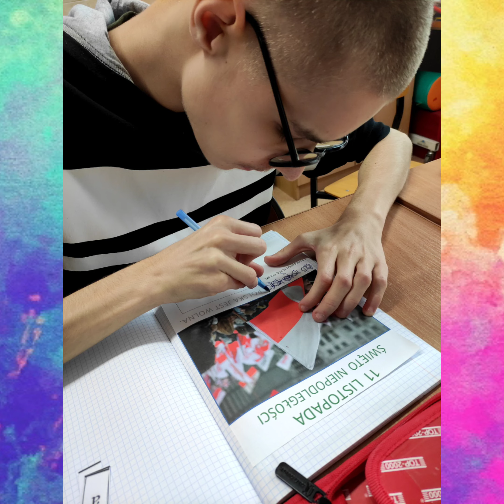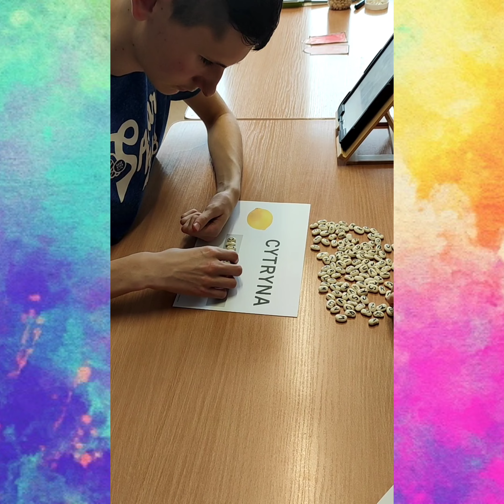Listopad - grupa IX